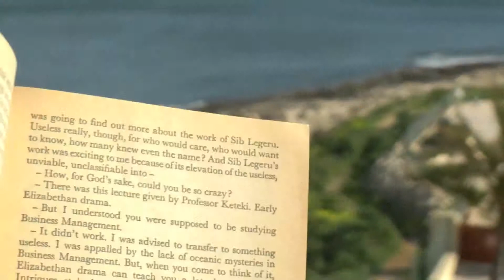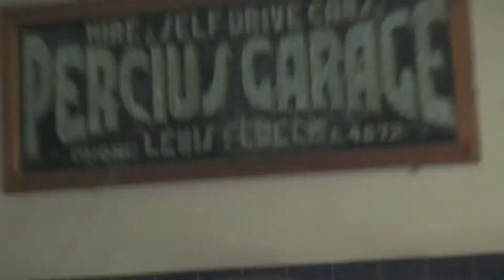In Search of Anthony Burgess: Malta — As randy as a fenech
Extract from the 1971 Anthony Burgess novel 'Motherfucker' or MF or M/F or M.F.